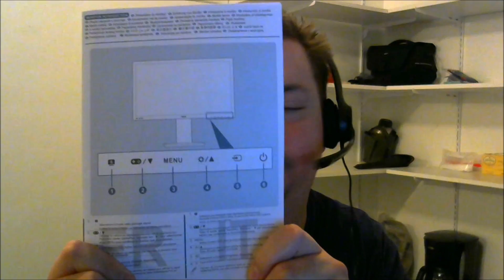friday vlog #1 rambling and games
a simple vlog of me rambling on about my life.